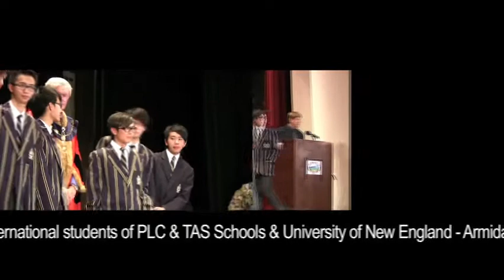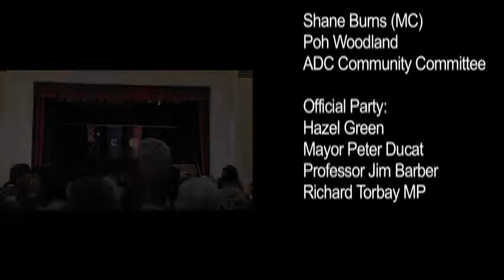Armidale International Students Civic Reception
Armidale's Harmony Group International Students Sub Committee partnering with SVM to produce this clip of the civic welcome 2011 for our International Students, hosted by Armidale Dumaresq Council, northern NSW, Australia.
Playing For Change kindly approved the use of "Don't Worry" from Songs Around The World